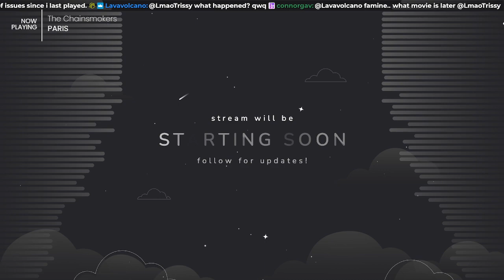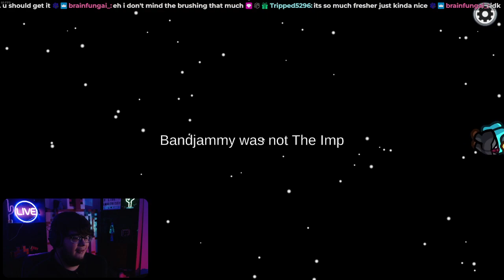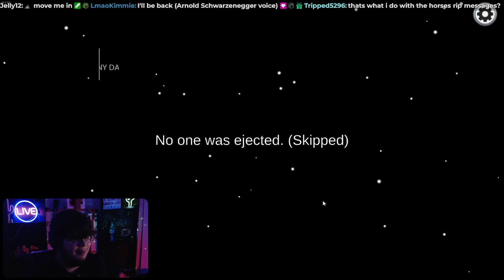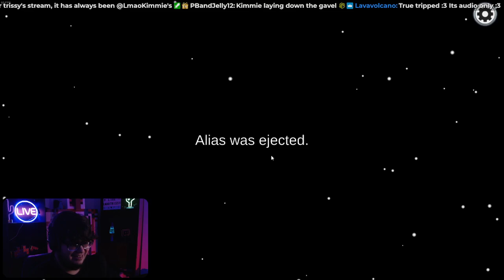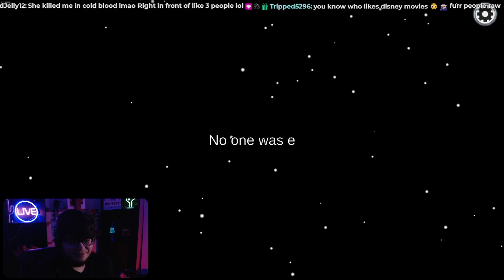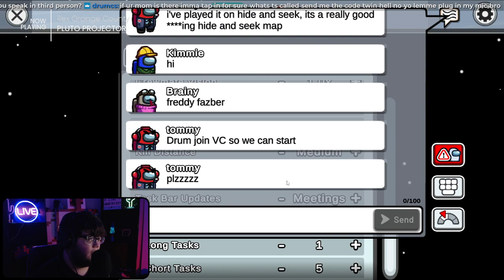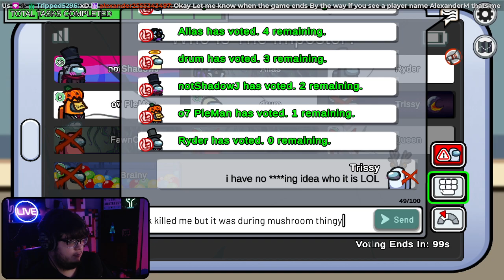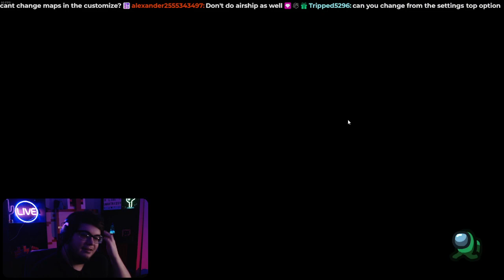PLAYING AMONG US in 2024?!? 🎥 Movie Night after STREAM! ✨ Subscribe for BEAN BOOZLED! 🤮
│🟣This was streamed LIVE at 🟣
│🔥 COOL PEOPLE IN THIS VIDEO 🔥
│🔼 MY OTHER SOCIALS! 🔼